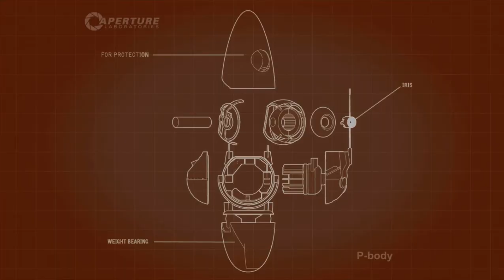Portal 2 Fling Block Speedrun - 18.36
bad run, meh.